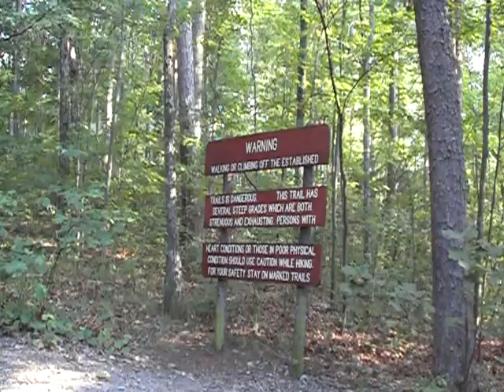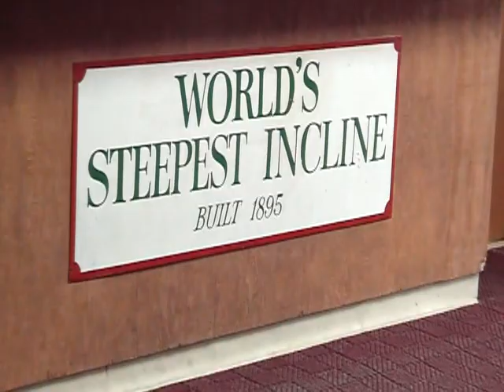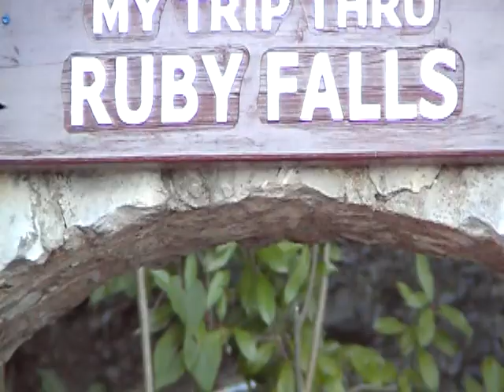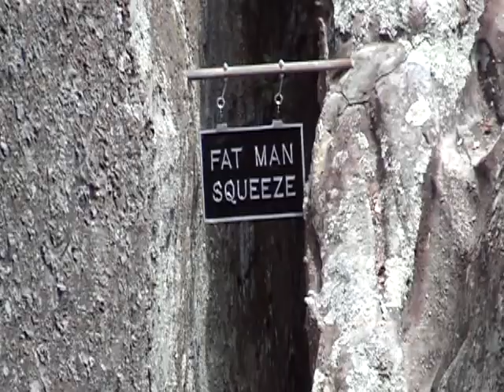Summer USA 2008 prt1